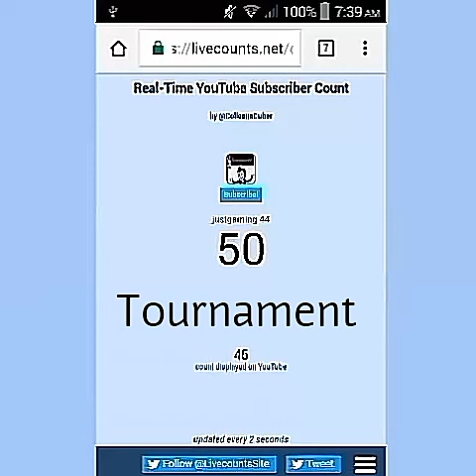Clash Royale crown duel challenge (Tournament)